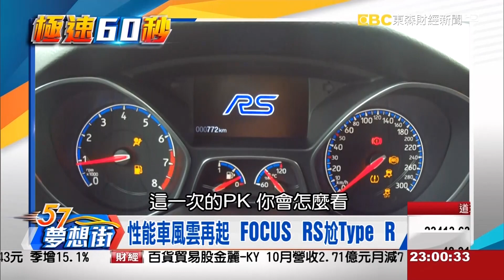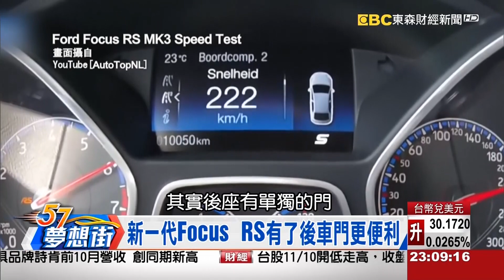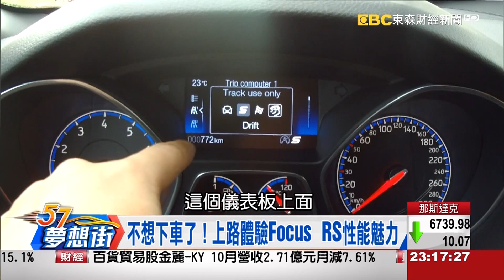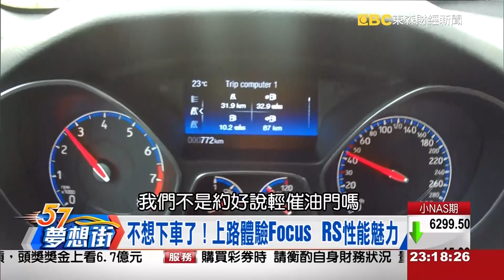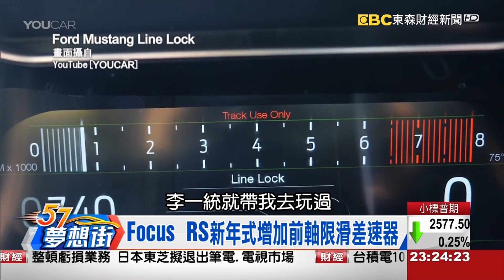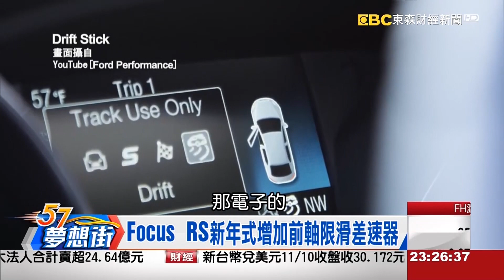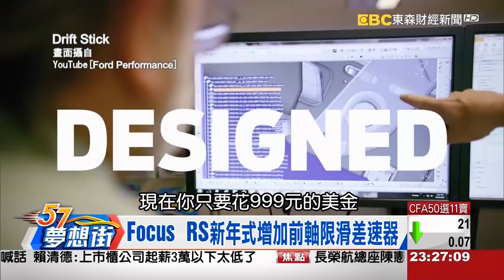血脈噴張！全新一代Focus RS蒞臨夢想街《夢想街５７號》2017.11.10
第三代Focus RS認真要跟所有鋼砲宣戰了，
這一代「改裝」了四驅系統，
有沒有可能徹底翻轉小鋼砲的風雲榜？
我們馬上又找來上週才開箱的「前驅王」Type R來應戰，
這次PK你怎麼會看？
而且聽說這一代的Focus RS人人都可以是飄移大師，
但是厲害的不是你，
是Ford工程師竟然動了這些手腳！？
而在更之前誰是Ford性能代表的開山始祖？
資深的車迷肯定在電視機上看過，
但是台灣真的有實車存在，
我們把車主也請來了現場。